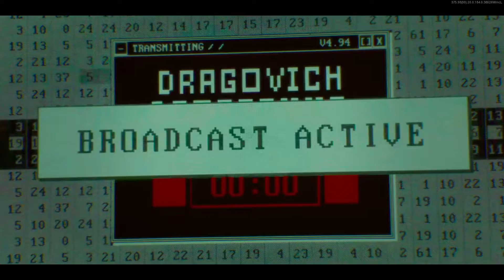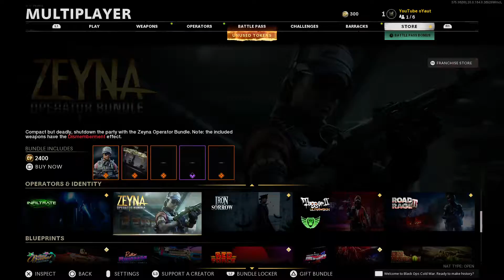Call of Duty®: Black Ops Cold War New ECHELON Map 35+ kills late join first game on uncut raw video